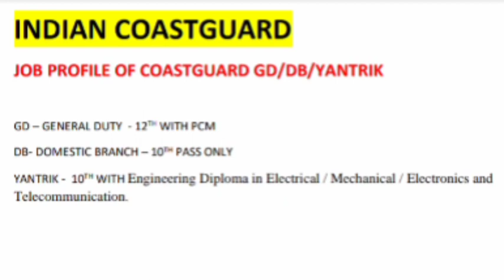indian coastguard job profile in GD ,DB & YANTRIK || coastguard me kya kaam karna padta hai ??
indian coastguard me kya kaam karna padta hai
Indian coastguard job profile
coastguard job profile
coastguard work
job profile of Gd in coastguard
job profile of Db in coastguard
job profile of TANTRIK in coastguard
job profile of general duty in coastguard
coastguard work experience
coastguard job
coastguard work at duty
coastguard duty